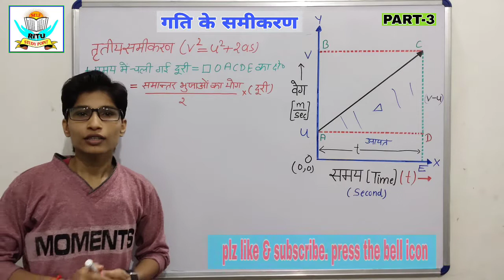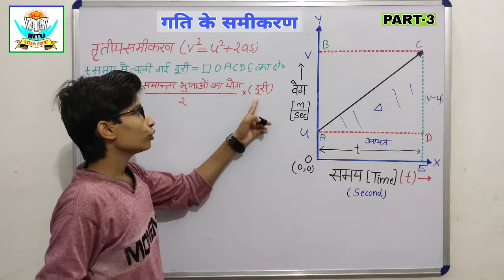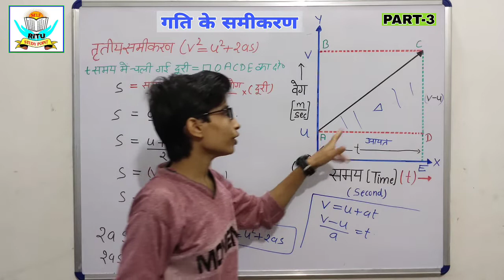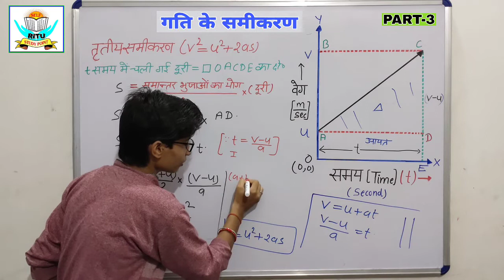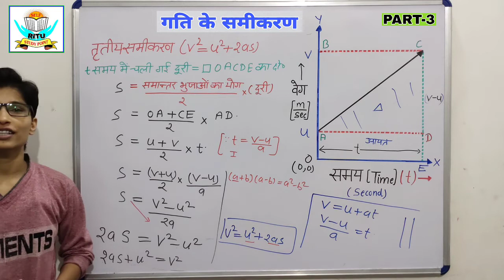गति का तृतीय समीकरण..(L-2) Third equation of motion, for class 9th & 11th,,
Hello friends..
This topic is imp for 9th & 11th class. Also imp for all exams...

गति का तृतीय समीकरण (v=u+at)..
Third equation of motion.
..And its proof...
gati ka tritiy samikaran.

Related links...
             1) गति का द्वितीय समीकरण (Second
            2) गति का प्रथम समीकरण..First equation

आप मेरे वीडियो देखें और मुझे comment करके जरूर बताएं कि आपको मेरा वीडियो कैसा लगा। ताकि  मुझे नए वीडियो बनाने का motivation ओर suggestion मिल सके।
 RITU STUDY POINT..
   Related subjects;;  Physics, Chemistry, Math,